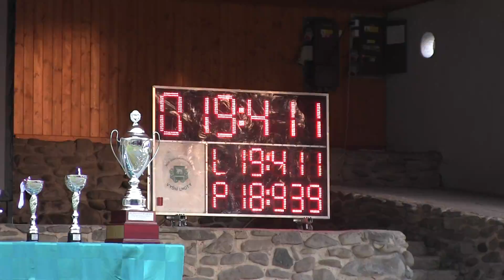Nýdek MH mladší Vyšní Lhoty 8 6 2018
5. ročník Poháru Fire TV MH a Poháru hory Prašivé MH Vyšní Lhoty /okr.FM/ 8.6.2018